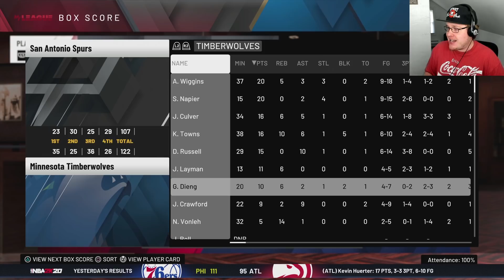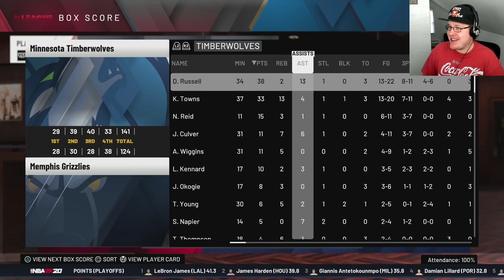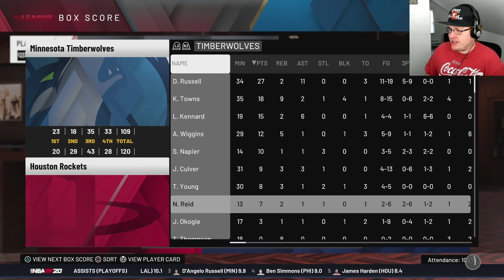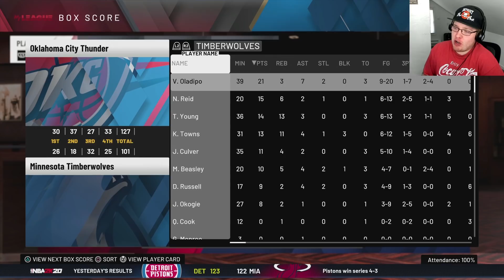D'angelo Russell TRADED! Minnesota Timberwolves Rebuild | NBA 2K20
Does DLO to The Minnesota Timberwolves makes them a contender in the Western Conference?

Click "Join" On Any Video!